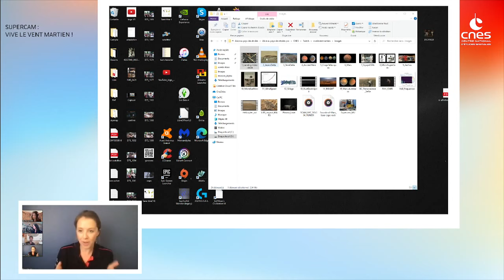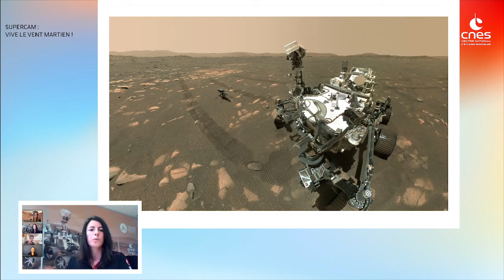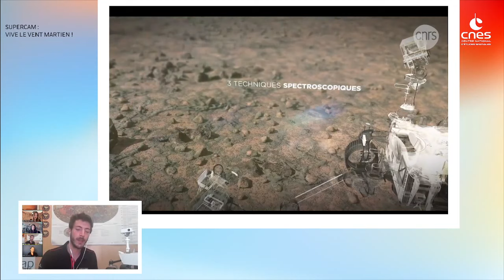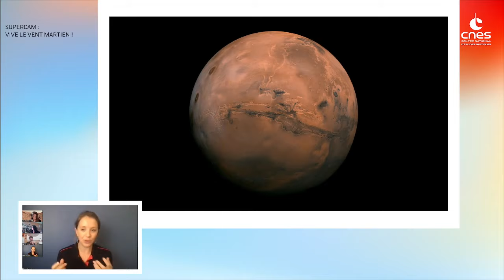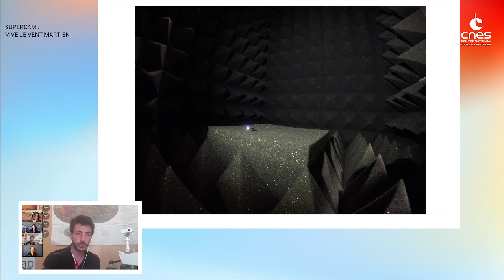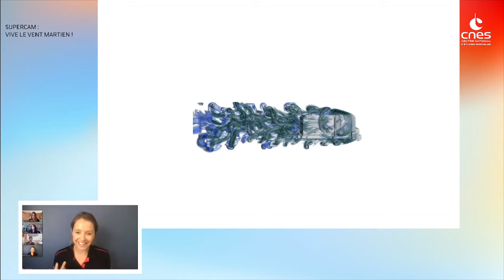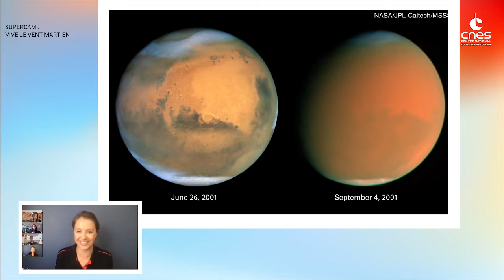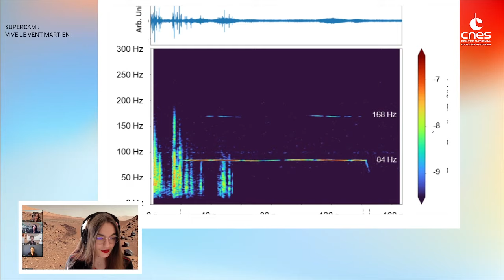[Rediffusion] SuperCam : vive le vent martien !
Cela fait maintenant un peu plus de 100 jours martiens que le robot Perseverance s'est posé sur la surface de la planète rouge. À bord, on trouve un microphone français, qui nous transmet de précieuses données pour mieux comprendre Mars et son atmosphère.
Venez découvrir l’instrument SuperCam et son microphone avec nos expertes et expert :
- Naomi Murdoch, planétologue à l'ISAE-SUPAERO, Université de Toulouse
- Magali Mann, responsable Opérations Instruments ChemCam et Supercam au CNES
- Baptiste Chide, docteur en planétologie et postdoctorant à l'IRAP

Une émission animée par Alice Thomas, enregistrée et diffusée sur Twitch le 9 juin 2021.